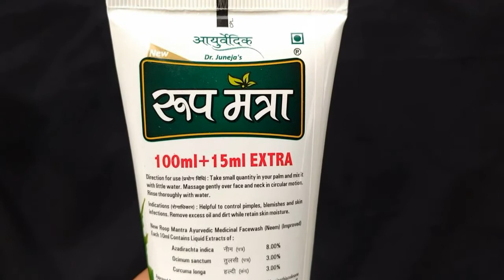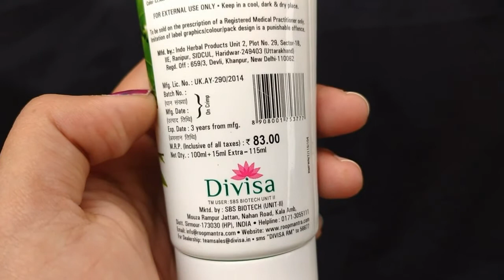Roop Mantra Neem Face Wash Review | Face Wash For Pimples And Oily Skin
Review Detail: Roop Mantra neem ayurvedic medicinal face wash for pimples control review in hindi.